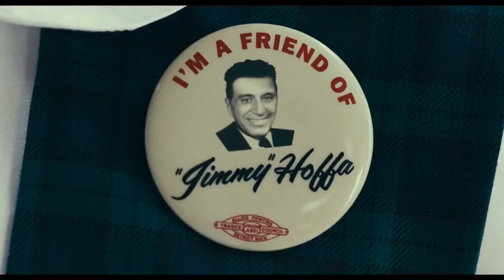The Irishman Official Trailer (2019)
An epic saga of organized crime in post-war America told through the eyes of World War II veteran Frank Sheeran, a hustler and hitman who worked alongside some of the most notorious figures of the 20th Century. Spanning decades, the film chronicles one of the greatest unsolved mysteries in American history, the disappearance of legendary union boss Jimmy Hoffa, and offers a monumental journey through the hidden corridors of organized crime: its inner workings, rivalries and connections to mainstream politics.

A mob hitman recalls his possible involvement with the slaying of Jimmy Hoffa.

Director: Martin Scorsese
Writers: Charles Brandt (book), Steven Zaillian (screenplay)
Stars: Robert De Niro, Al Pacino, Anna Paquin